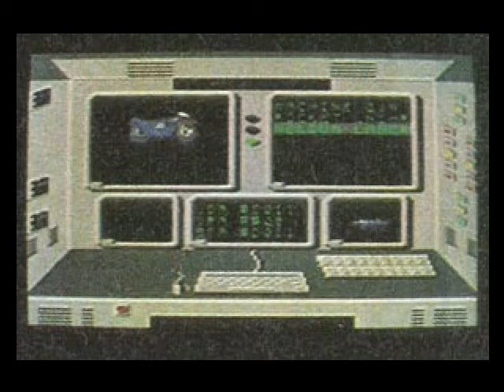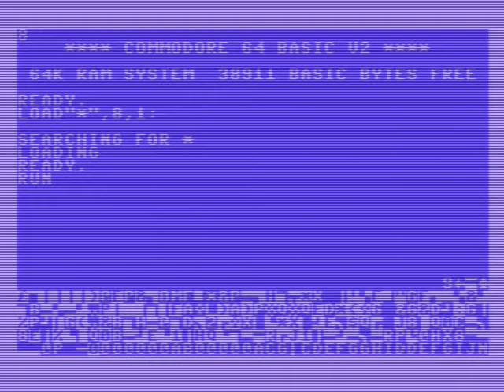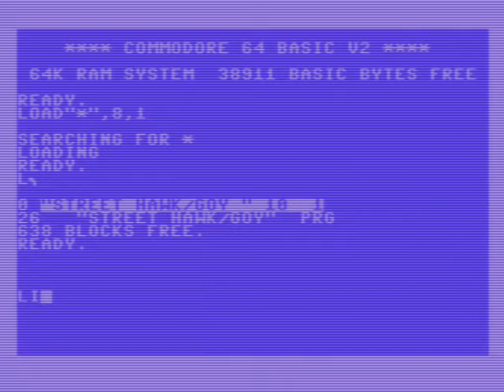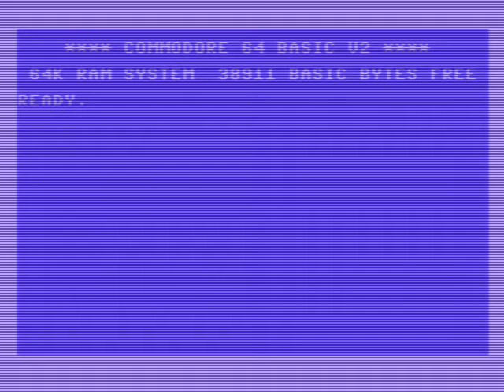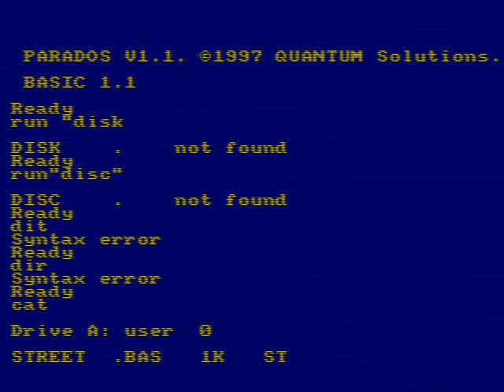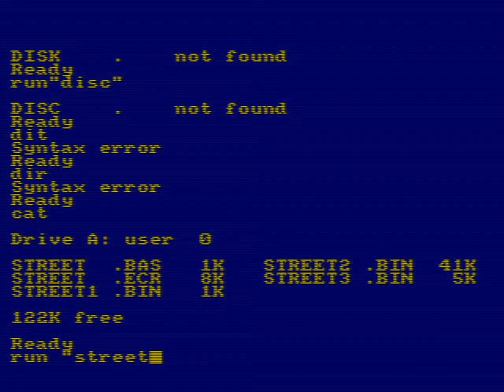[Giochi Fantasma] STREET HAWK [C64] Il Gioco Perduto del Telefilm Dimenticato [SP][AM] (Ocean 1986)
NOTA: Questo video non è monetizzato, qualsiasi ricavo va ai Tangerine Dream, autori della colonna sonora di Street Hawk.